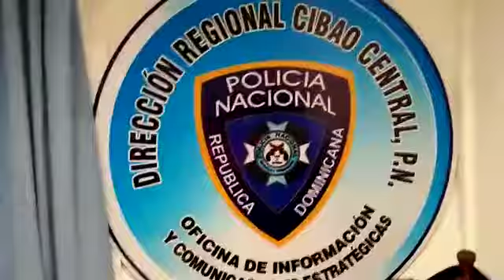informe policial con el coronel badia